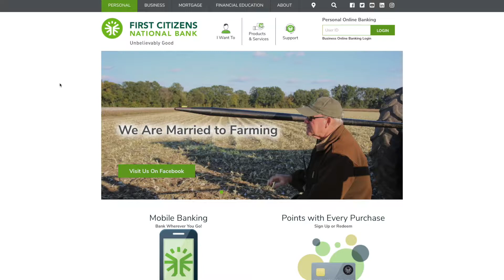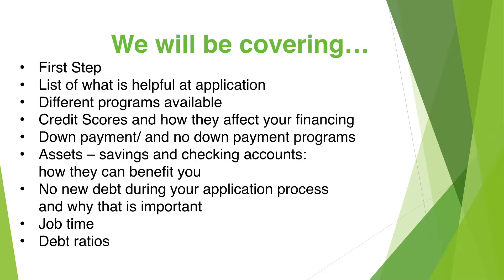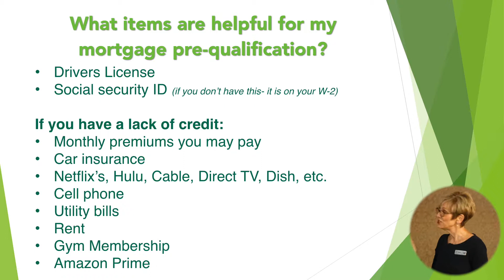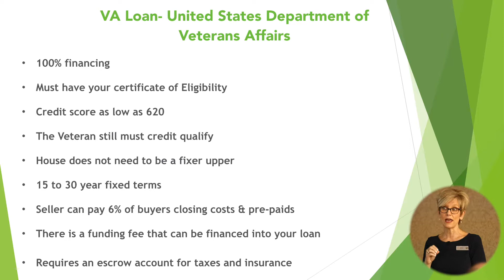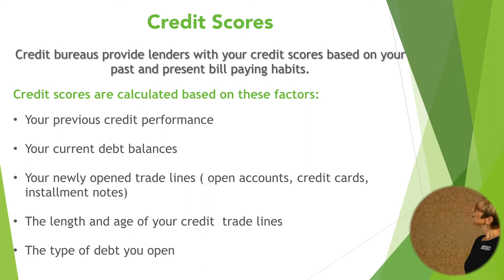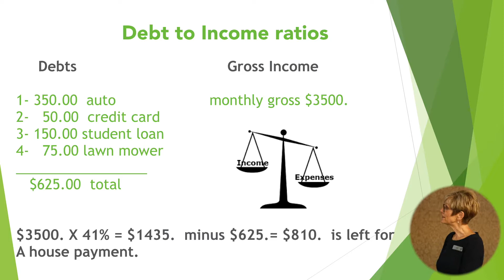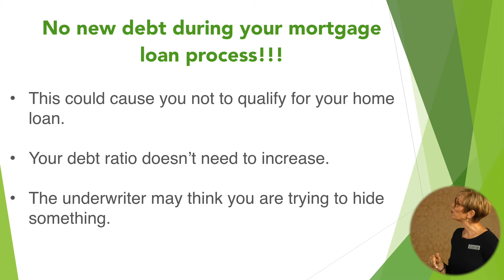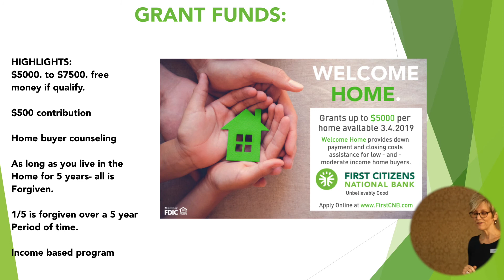Smart Women: Finding Your Way Home - Homebuyers Program